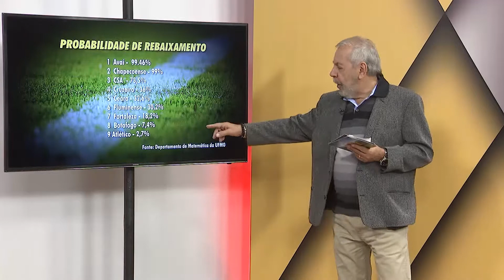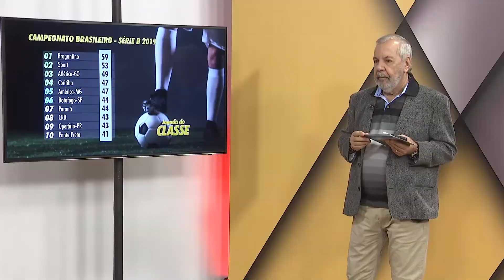Jogada de Classe | 22/10/2019 - Bloco 02